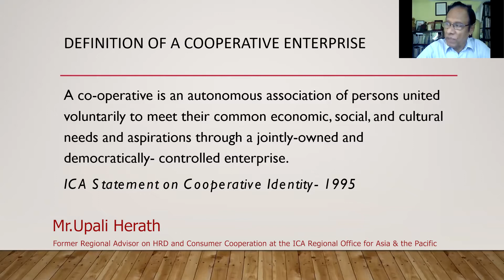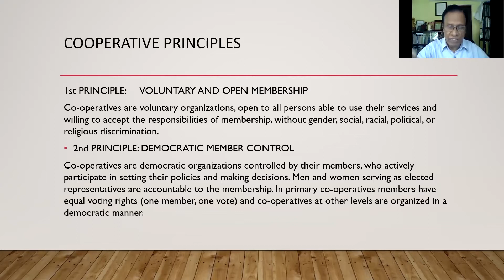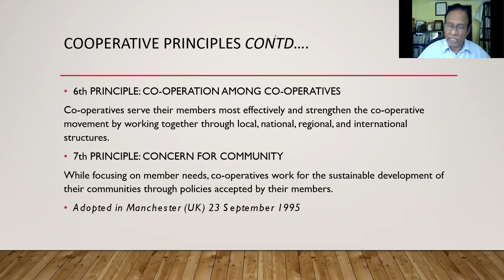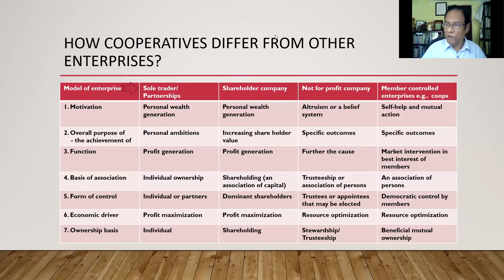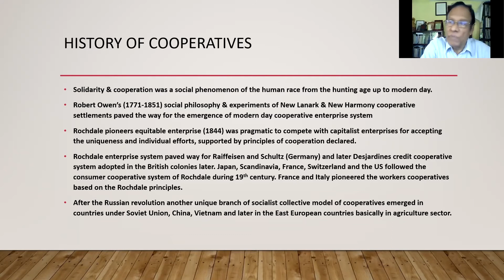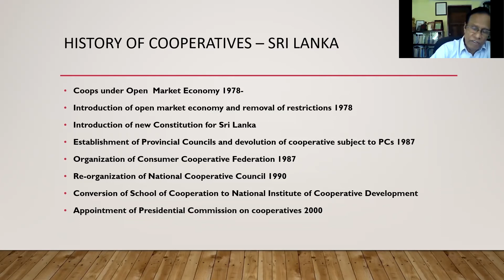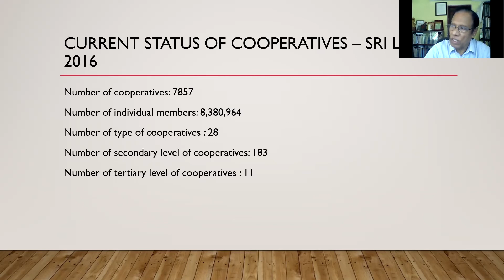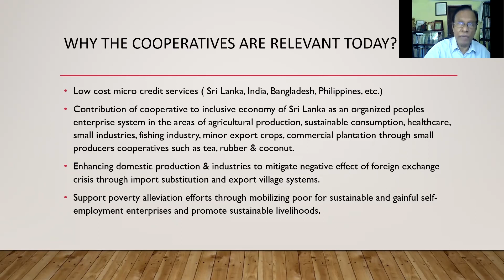Mr. Upali Herath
A VIRTUAL SUMMIT FOR A MORE INCLUSIVE ECONOMY
A virtual conference, titled PEOPLE'S ECONOMIC FORUM 2021, will be organized by SANASA International (Pvt) Ltd, on September 29th 2021. The goal of the Forum is to contribute to refocusing the national development planning discourse of Sri Lanka to the potential of the cooperative sector.

Mr. Upali Herath, the former Regional Advisor on HRD and Consumer Cooperation at the ICA Regional Office for Asia & the Pacific, who held many senior positions in the cooperative sector in Sri Lanka, spoke on the ways in which member-controlled enterprises such as cooperatives differ from other enterprises and explained why cooperatives are relevant today. He pointed out that cooperatives have better outreach to communities, they serve the growing demand for elderly care and childcare, they can protect smallholder farmers, and local food production and food distribution systems, and shorten supply chains by establishing direct purchasing lines between producer and consumer cooperatives, reducing the risk of inflated food prices. All this can help transform economies in the medium and long term towards more sustainable production and consumption patterns aligned with Sustainable Development Goal 12.

Overall, the forum improved the awareness of the cooperative enterprise model and illustrated the richness of the sector with real stories from Sri Lanka and abroad. It raised awareness of the scale, scope, role, and influence of the cooperative sector in achieving the sustainable development goals of the nation. It highlighted the potential of engaging youth in development through cooperatives. The forum examined the governance and regulatory frameworks to facilitate an enabling environment for the growth of cooperative enterprises and explore opportunities for transboundary cooperation needed to position the cooperative sector as a means to support a more people-centred economy.